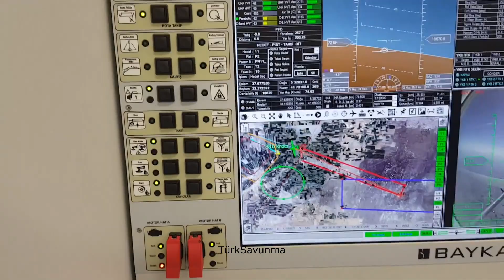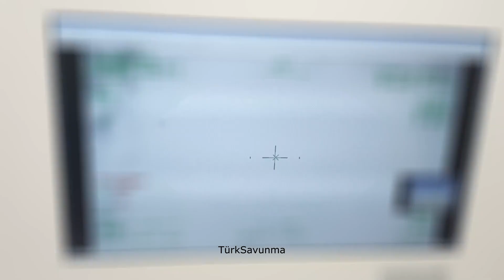ROKETSAN IIR MAM-L Çok Yakında !-Aynı Anda Birden Fazla Hedefe Angaje Olacak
ROKETSAN IIR güdümlü MAM-L’nin testleri devam ediyor.Savunma Sanayi ROKETSAN Genel Müdürü Murat İkinci MAM-L’nin IIR arayıcı başlıklı versiyonunun testlerinin devam ettiğini açıkladı.

ROKETSAN Genel Müdürü Murat İkinci, SAHA Akademi’de Savunma Sanayii yöneticilerine yönelik “DENİZLERİN ALTINDA UZAYIN DERİNLİKLERİNE ROKET VE FÜZE SİSTEMLERİ” konulu etkinlikte konuştu. Defence Turk’ün sorularını yanıtlayan İkinci, IIR arayıcı başlıklı MAM-L’nin testlerinin devam ettiğini aktardı. Buna ek olarak İkinci, yakın zamanda TSK’nın hizmetine sunulacağını paylaştı.MAM-L için IIR arayıcı başlık geliştirileceği bilgisi Defence Turk tarafından IDEF21 fuarında edinilmişti. MAM-L’nin sık sık kara araçlarına karşı kullanıldığı göz önüne alındığında, IIR başlık özellikle hareketli ve lazer ikaz sistemleri ile donatılmış araçlara karşı ideal bir seçim olacaktır. Konvoylara yapılacak saldırılarda da IIR başlığın sağlayacağı aynı anda birden fazla hedefe angaje olabilme yeteneği söze bahis saldırıların daha seri icra edilmesini sağlayacaktır.Aynı zamanda Elektro-Optik temelli bir güdüm tipi olan IIR güdüm, hava-yer mühimmatlarında kullanıcıya terminal safhada man in the loop imkanı tanımaktadır. Bu sayede operatör tarafından mühimmat-İHA-YKİ iletişimi sağlandığı takdirde anlık hedef değişikliği yapılabilir.  MAM-L için planlanan diğer geliştirmelerin yanında karıştırmaya dirençli GPS ve parçacık tesiri iyileştirilmiş bir harp başlığı da yer almakta.